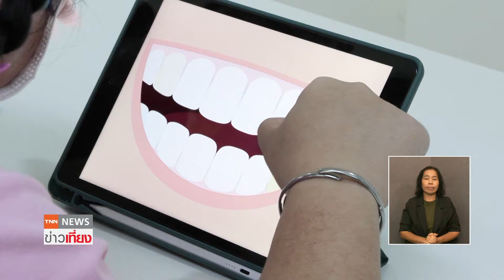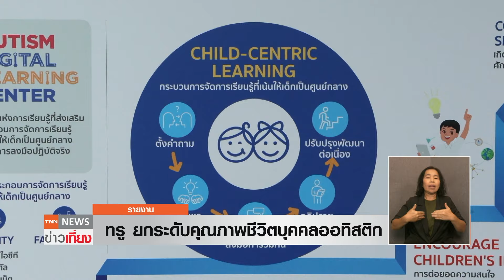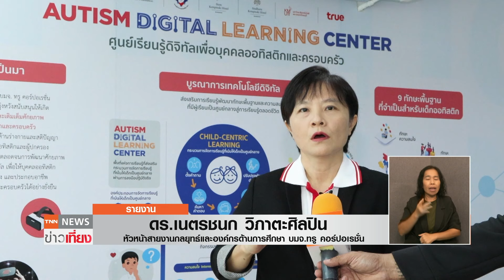ทรู สานพลังมูลนิธิออทิสติกไทย ยกระดับคุณภาพชีวิตบุคคลออทิสติก | TNN ข่าวเที่ยง | 3-4-67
เครือเจริญโภคภัณฑ์ ทรู คอปอเรชั่น โดยทรูปลูกปัญญา สานพลังมูลนิธิออทิสติกไทย และภาคีเคือข่าย ร่วมยกระดับศักยภาพ และคุณภาพชีวิตบุคคลออทิสติก เปิด “ศูนย์เรียนรู้ดิจิทัลเพื่อบุคคลออทิสติกและครอบครัว” เนื่องในวันรณรงค์ตระหนักรู้ออทิสติกโลก